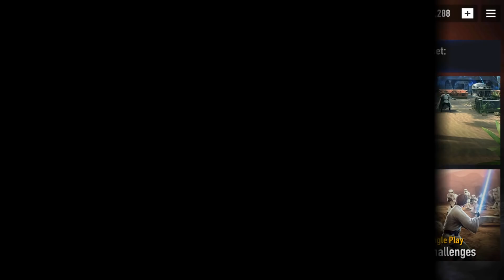NEW Supreme Leader Snoke and Praetorian Guards! Star Wars Force Arena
Download Star Wars Force Arena!